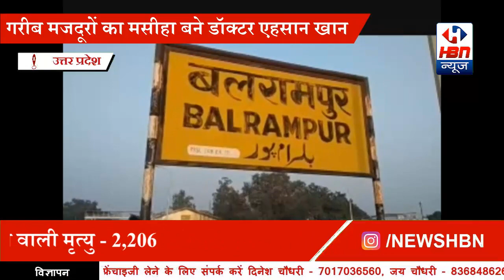गरीब मजदूरों के मसीहा बने डॉक्टर एहसान खान शाजिदा हॉस्पिटल के फाउंडर | HBN News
अप्रवासी मजदूरों का प्लान जारी खाना पानी वितरण

बलरामपुर उत्तर प्रदेश

Reporter -राहुल रत्न

 क्रोना महामारी गरीब मजदूर मजलूम किसानों अप्रवासी मजदूरों का बड़े-बड़े शहरों से पलायन जारी इन गरीब मजदूरों का मसीहा बनकर उभरे डॉक्टर एहसान खान शाजिदा हॉस्पिटल फाउंडर आप्रवासी मजदूरों को खिला रहे हैं खाना

 क्रोना वायरस से जहां पुरी दुनिय इसकी चपेट में है वहीं भारत अछुता नहीं है 130 करोड़ भारत की जनसंख्या 40 करोड़ आप्रवासी मजदूर किसान रहते हैं आइए आपको ले चलते हैं उत्तर प्रदेश के बलरामपुर जिला यह जिला अति पिछड़ा जिला घोषित है जिले की 24 लाख की जनसंख्या  में 70% कुपोषित के शिकार हैं यहां के बच्चे और मां ऐसे में अगर यहां पर क्रोना अपना पैर जमा लिया तो आखिर में क्या होगा उत्तर प्रदेश के बलरामपुर जिला के मजदूरों देश के अलग-अलग बड़े शहरों में मुंबई दिल्ली हैदराबाद गुजरात राजस्थान चंडीगढ़ चेन्नई जैसे शहरों में काम करने के लिए गए हुए थे लेकिन क्रोना वायरस इन मजदूरों के जिंदगी में जहर घोलने का काम किया इसीलिए यह मजदूर बड़े शहरों से पलायन करके अपने जिला बलरामपुर में आ रहे हैं इन मजदूरों की भूख और प्यास बुझाने के लिए शाजिदा हॉस्पिटल के फाउंडर एहसान खान 46 दिन से खाने और पीने की सामग्री आए हुए सभी मजदूरों को वितरण कर रहे हैं और मानवता का धर्म निभा रहे हैं इस महामारी और मुसीबत में रोजा जैसा पवित्र त्यौहार में भी रोजे का भी सामग्री लोगों को दे रहे हैं और उनका रोजा खुलवा कर पुण्य कमा रहे हैं डॉक्टर एहसान खान का कहना है इस वक्त मानवता का काम करना बहुत जरूरी है हम इसी तरीके से जब तक क्रोना महामारी का संकट रहेगा हम अप्रवासी मजदूर गरीब मजदूर मजलूम लोगों को मदद करते रहेंगे कि कोई भूखा ना सो पाए एहसान खान भोजन के साथ-साथ दवा का भी लोगों की मदद कर रहे हैं एहसान खान हां प्रवासी मजदूर के बाद सड़क पर जो छोटे जानवर घूम रहे हैं उनको भी भोजन कराते हुए दिखाई दिए उतरौला की सड़कें सूनी पड़ी हुई है कोई दूर दूर तक दिखाई नहीं दे रहा क्रोना महामारी संकट में डां एहसान खान लोगों के लिए मसीहा बनकर उभरे हैं और पूरे जिले मैं इनके कार्यों का तारीफ हो रहा है
आप्रवासी मजदूर बताते हैं कि जिस तरीके से खाना यहां पर मिला है हम लोग मुंबई में इस तरीके से खाना नहीं मिल रहा था वहां डेली डेली थोड़ा-थोड़ा खिचड़ी मिलता था जिससे पेट नहीं भरता  इसीलिए हम लोगों को मजबूरी में वहां से पलायन करके आना पड़ा और 6 दिन हुआ यहां पहुंचने में